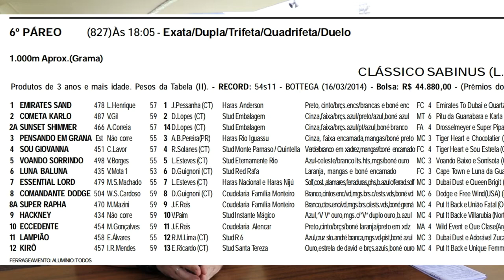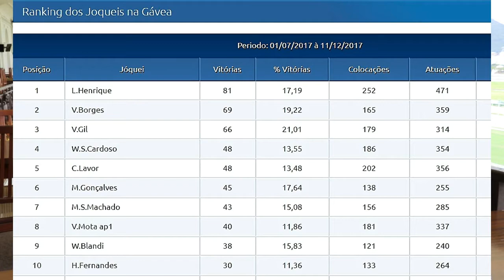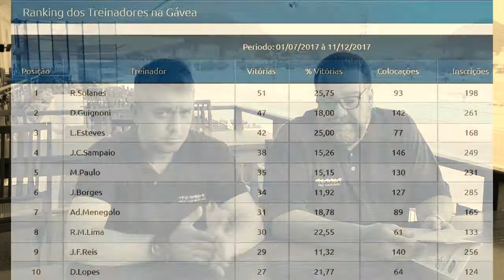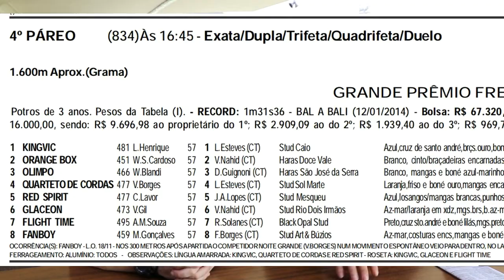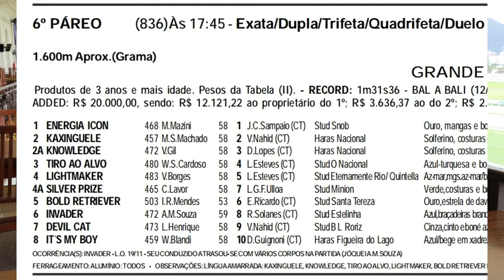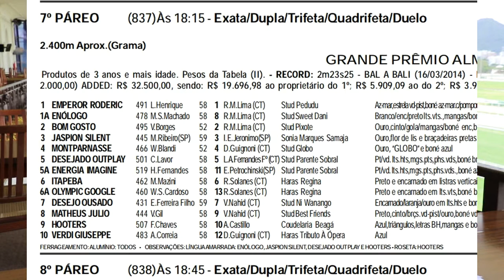Programa Turfe Em Foco #32 – 15/12/2017